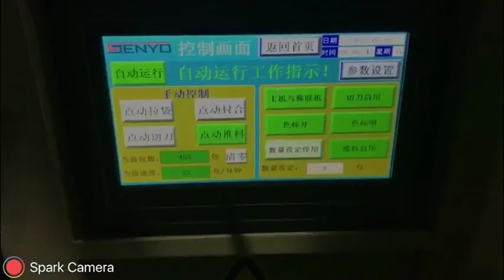Automatic weighing and packing equipment for steel nail tube card.森洋